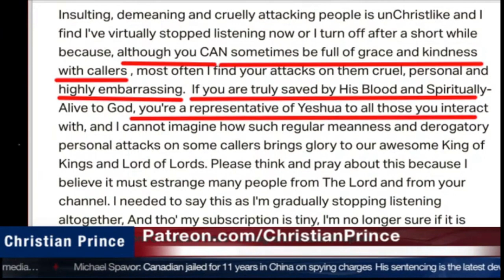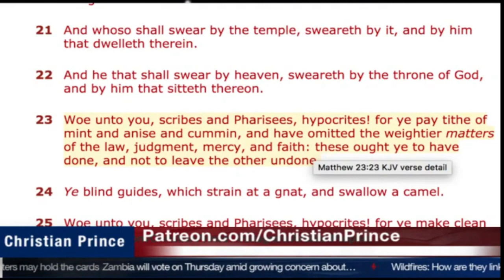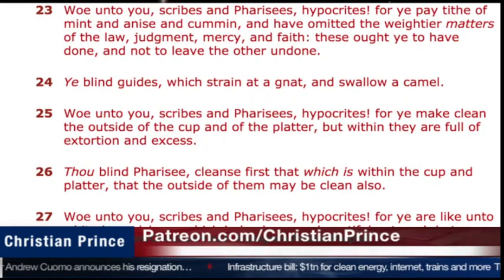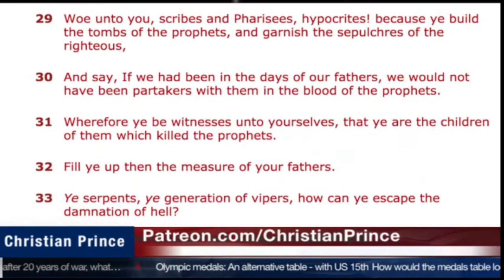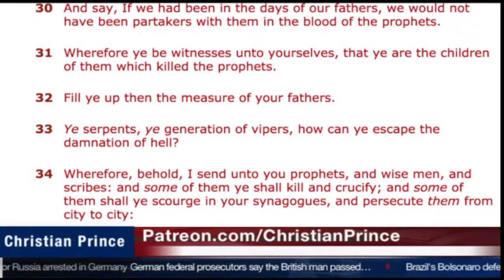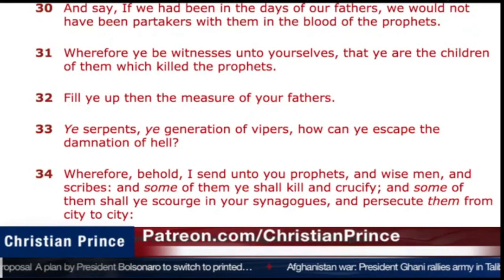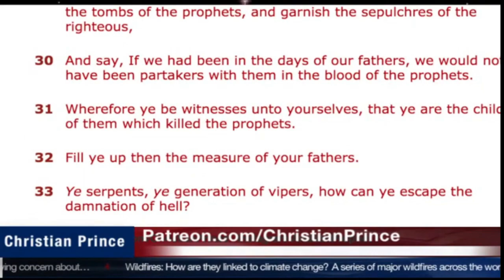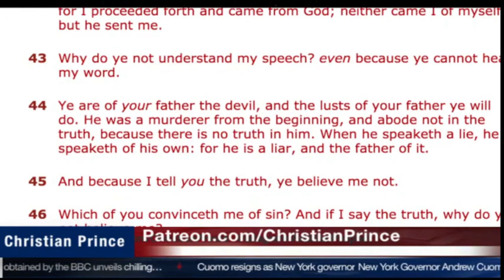Dumb Christians try to debunk Christian Prince, But end up get busted